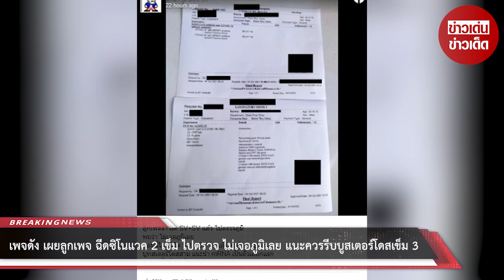เพจดัง เผยลูกเพจ ฉีดซิโนแวค 2 เข็ม ไปตรวจ ไม่เจอภูมิเลย แนะควรรีบบูสเตอร์โดสเข็ม 3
ขอบคุณข้อมูล:
ขอขอบคุณข้อมูลจาก: